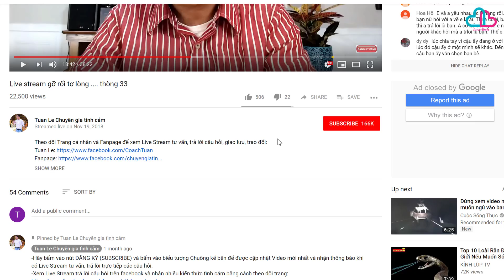🔴Làm sao để không cay cú sau li hôn?